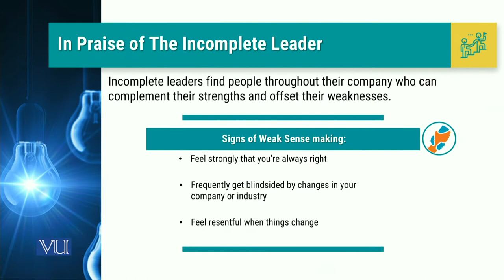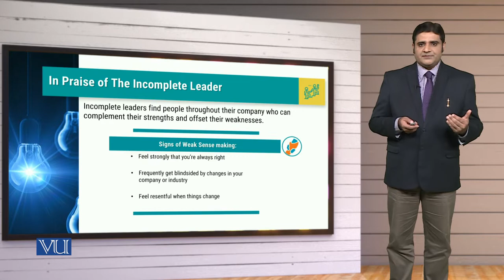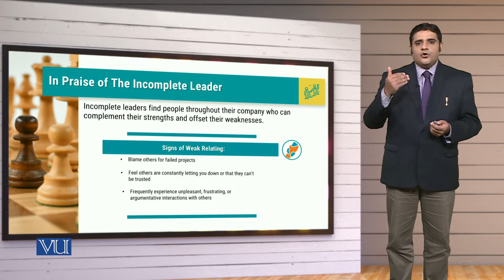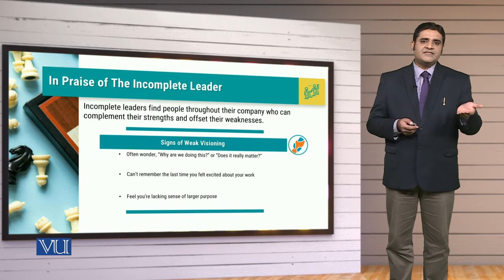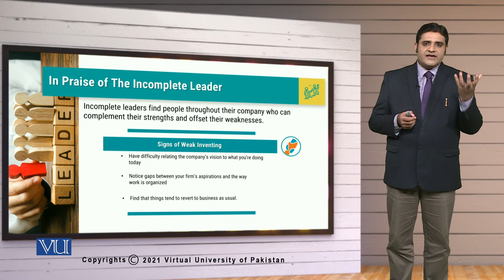MGT714_Topic096 | Leadership, Emotional Intelligence & Decision Making